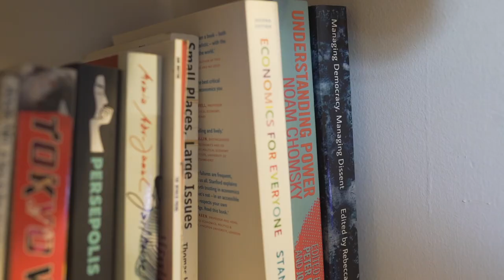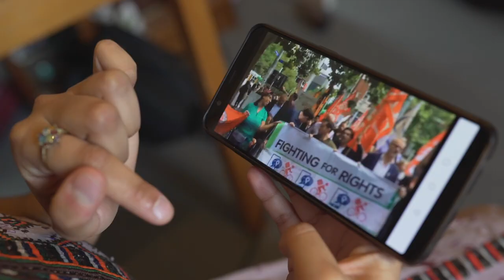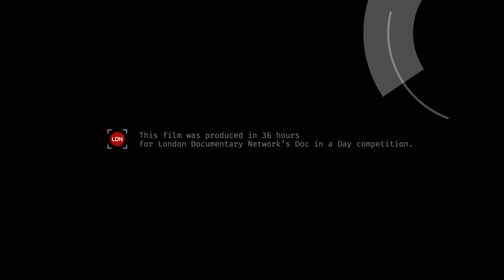UNRULY | Doc in a Day theme'Rebellion' Joint Winner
"Doc in a Day" is a film competition where filmmakers come together to create a documentary in 36 hours.